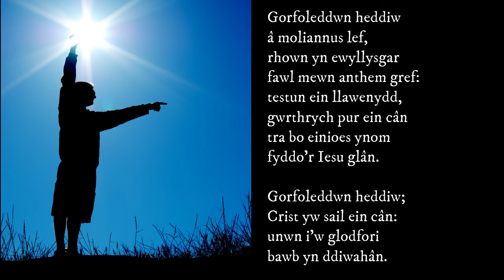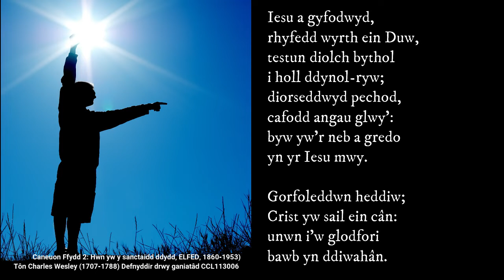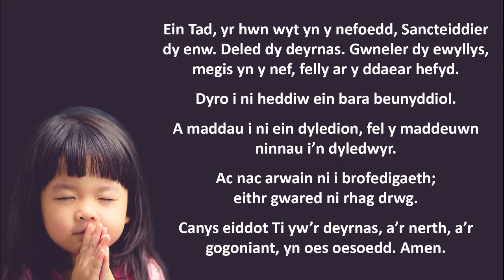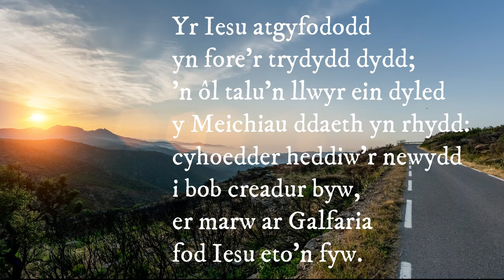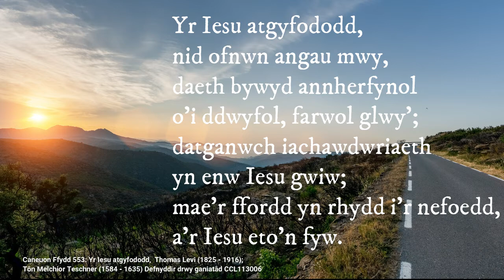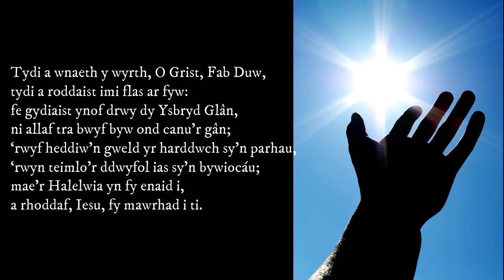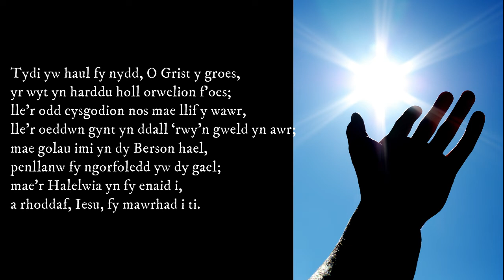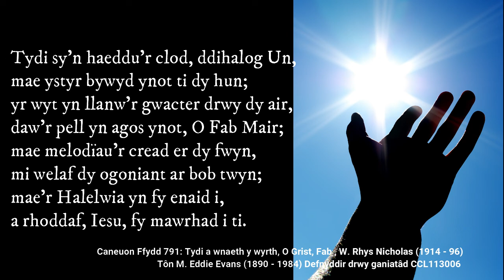Gwasanaeth 10fed Mai Parch Roger Hides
Gwasanaeth 10fed Mai gan Parch Roger Hides.
Cynhyrchir y fideo yma gan Ganolfan Fethodistaidd St Pauls, rhan o Gylchdaith Ceredigion yr Eglwys Fethodistaidd ym Mhrydain Fawr. Defnyddir y gerddoriaeth a'r geiriau yn y fideo yma gyda chaniatâd  Christian Copyright International, Rhif trwydded 113006 a Trwydded Ffrydio 47627.